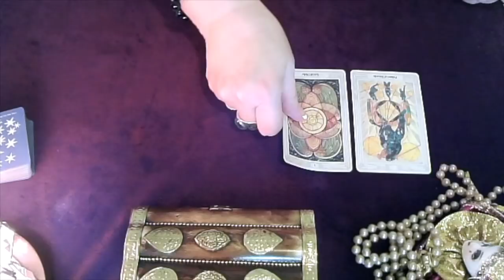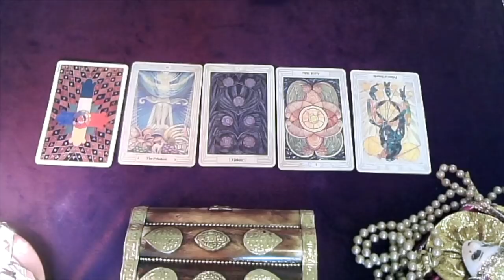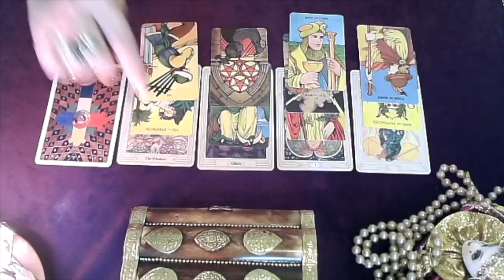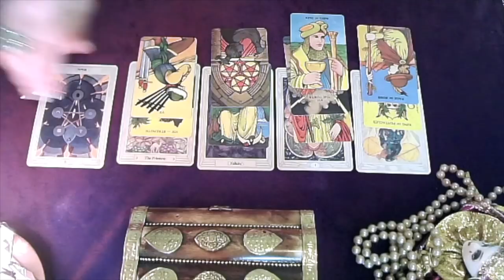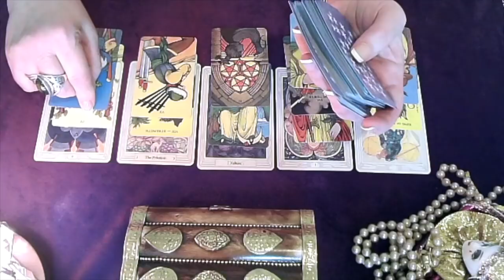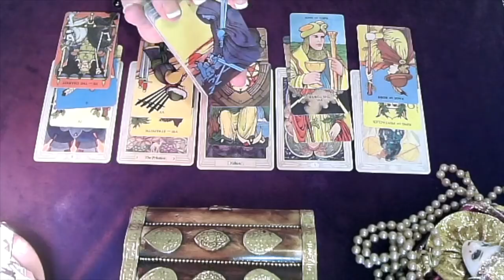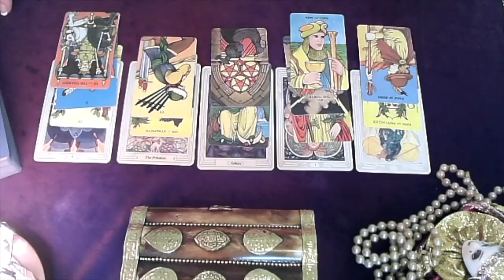Scorpio! Urgent Decisions Need To Be Made, May Cause Arguments! Mid January 2019